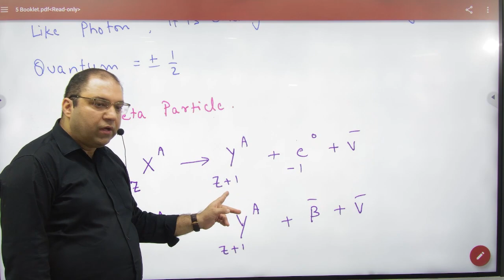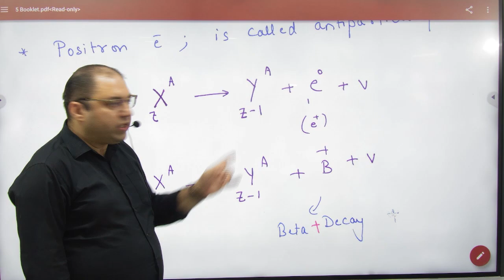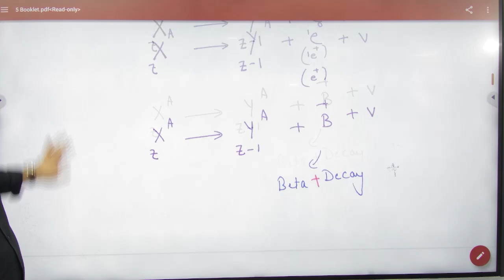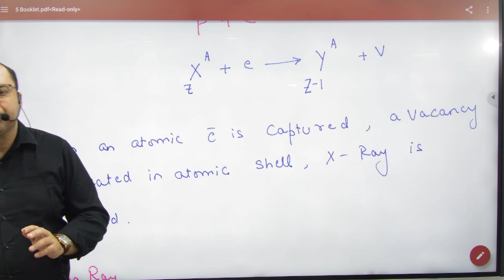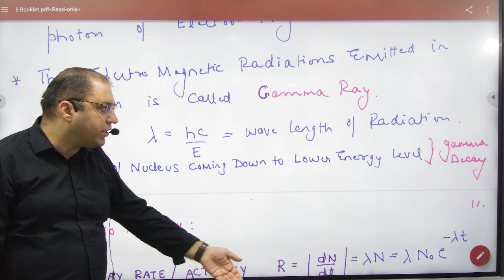5 Beta decay